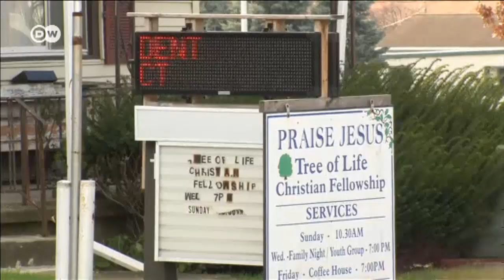Выборы в США: эксперты сомневаются в подлинности результатов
Эксперты сомневаются в подлинности результатов президентских выборов в Висконсине, Мичигане и Пенсильвании. Специалисты рекомендовали Хиллари Клинтон добиваться в суде пересчета голосов в этих штатах.